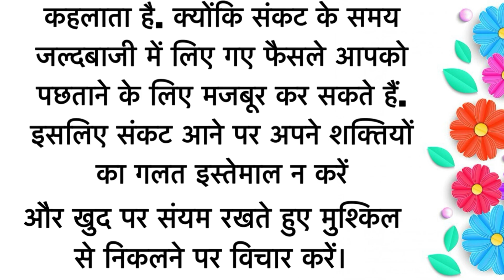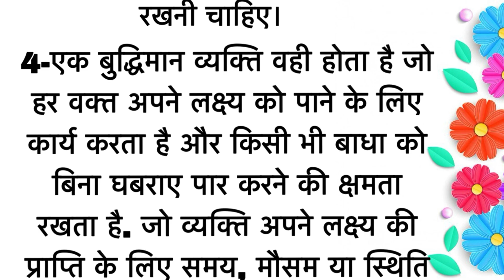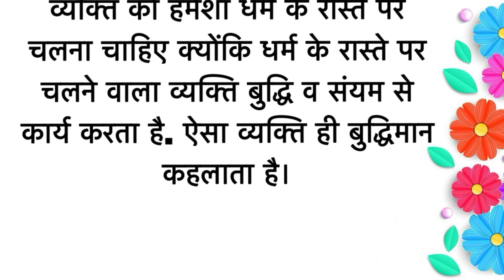बुद्धिमान व्यक्ति के गुण।। चाणक्य नीति।।motivation